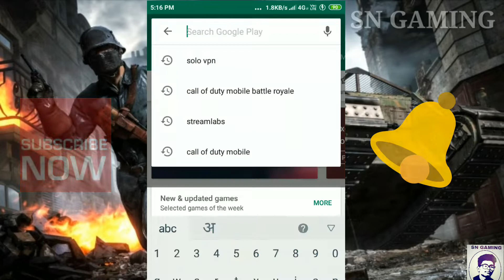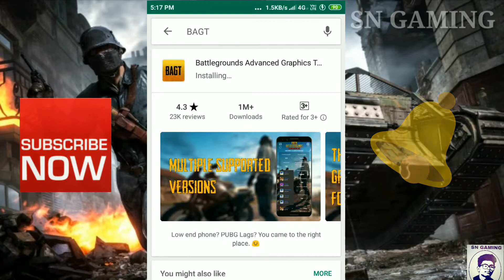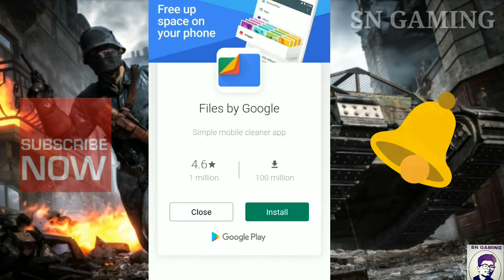How to Fix LAG in PUBG Mobile | How To Solve Lag Problem in PUBG Mobile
1. HOW TO FIND COMPANION BIRD IN PUBG MOBILE. ALL LOCATOINS OF COMPANION BIRD IN PUBG MOBILE.

PUBG TIPS AND TRICKS.
HOW TO CLIMB.
PUBG NEW TRICKS.
★Hide and kill best tricks in pubg mobile

ˍˍˍˍˍˍˍˍˍˍˍˍˍˍˍˍˍˍˍˍˍˍˍˍˍˍˍˍˍˍˍˍˍˍˍˍˍˍˍˍˍˍˍˍˍˍˍˍˍˍˍˍˍˍˍˍˍˍˍˍˍˍˍˍˍˍˍˍˍˍˍˍˍˍˍˍˍˍˍˍˍˍˍˍˍˍˍˍˍˍˍˍˍˍˍˍˍ
IGONRE~~
 how to climb building in pubg mobile, tips and tricks,pubgmobile,pubgm,pubgmobilelive ,top 10 secret locations to hide and kill enemy in novo,hide and kill enemy in novo pubg mobile,novo hiding location,pubg mobile hiding locations,pubg mobile.